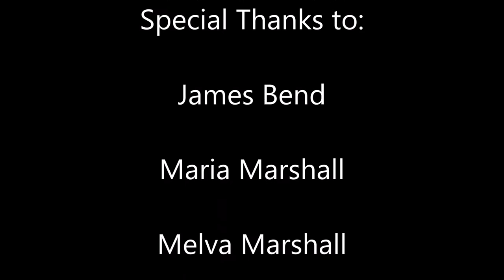Imagine a Caribbean without Water - Neil Marshall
This is the third place entry in the Global Water Partnership-Caribbean (GWP-C) Media Awards on Water 2015 - Video Competition by Neil Marshall of Barbados. The competition theme selected was "Imagine a Caribbean without Water."

Video Description by Participant:
This short video is designed to raise awareness within the region on the topic of water shortages. It is based on the theme “Imagine a Caribbean without water” and is entitled "Stop Surviving and Start Living."